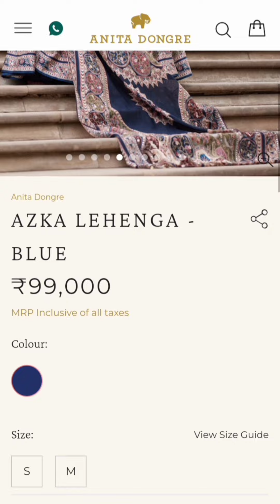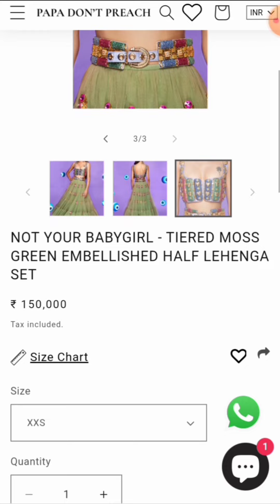I Recreate Bollywood Actresses Expensive DIWALI outfits 😱💸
link
Comment down